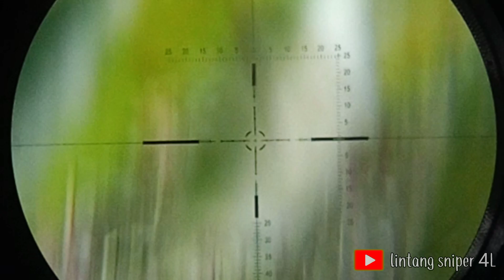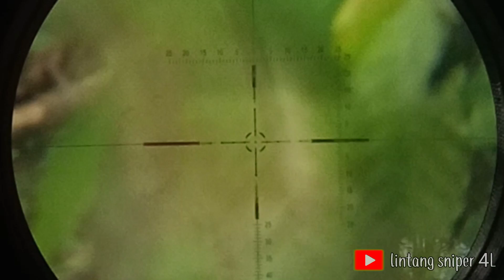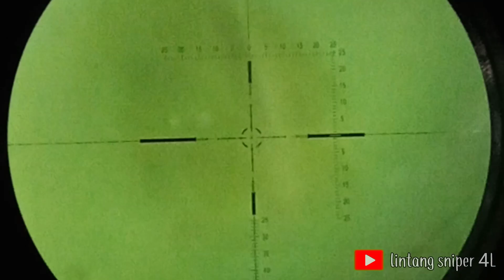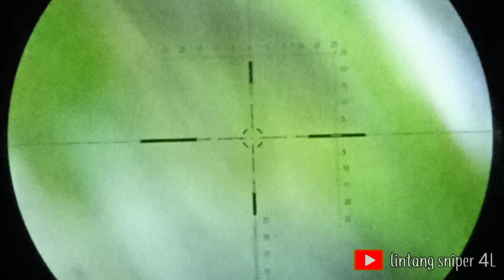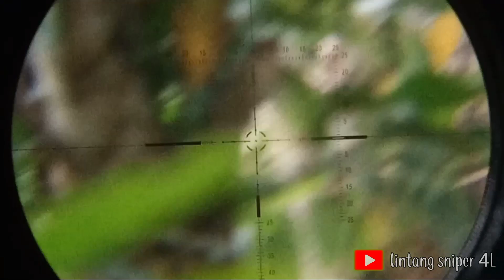Waduh Kewalahan ‼️ semakin di bantai hama kera dan babi hutan semakin banyak ⁉️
Aktivitas setiap hari berburu dan bertualang di hutan,Waduh Kewalahan ‼️ semakin di bantai hama kera dan babi hutan semakin banyak sampai setiap petani mengeluh dan putus asa.

Teman-teman hari ini kita kembali membantu petani mengendalikan hama kera di kebun pepaya mereka, semoga bermanfaat bagi petani dan menghibur teman-teman semua.semakin brutal,‼️ bantai hama kera ekor panjang perusak kebun pepaya petani...